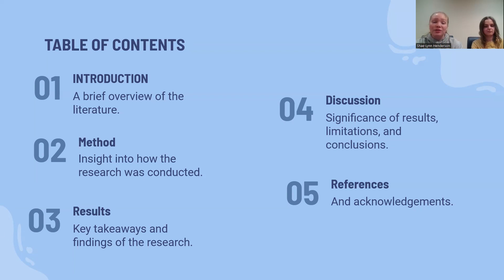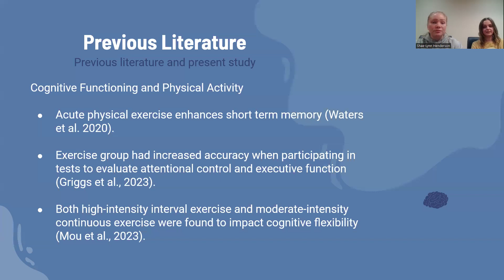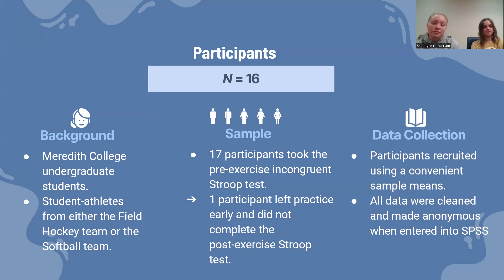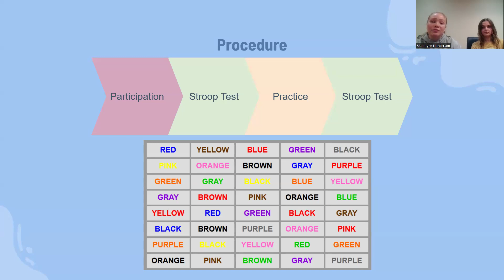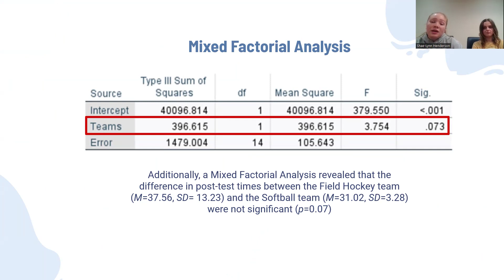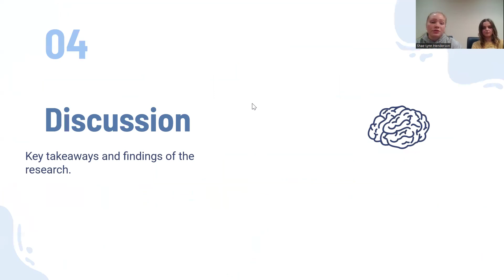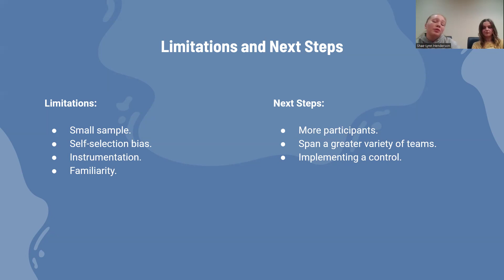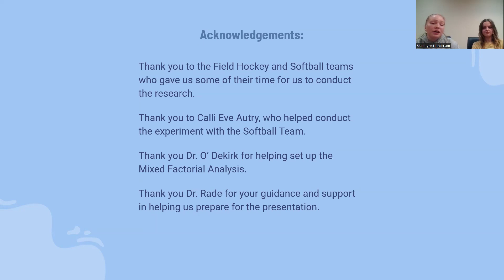The Effect of Acute Exercise on Cognitive Performance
Presented by Shae Lynn Henderson and Eliza Lewis
Meredith College CSA Day 2024